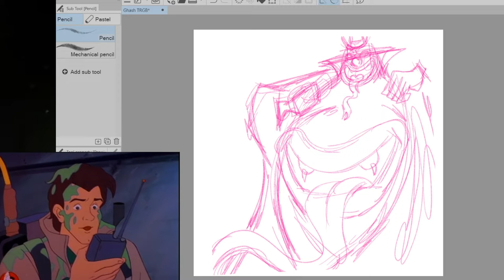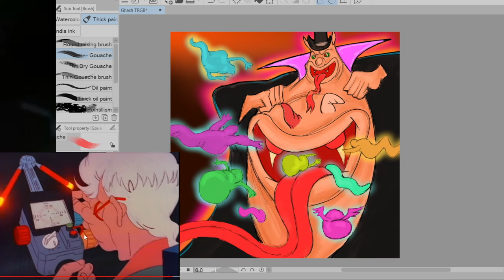The Real Ghostbusters Fan Art - Ghash Character Art | Slimer Come Home Episode Tribute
Adam Genesis Art brings you a retrospective illustration time lapse of one the radest cartoons from the mid 80s called the Real Ghostbusters cartoon. Clips are borrowed from episode Slimer come Home S1E4 premiered Oct.4, 1986! Video consist of the creation of a ghost character Ghash, a poltergeist that has the ability to increase his P.K.E. to roam freely. Happy Halloween

The Real Ghostbusters first Aired September 13, 1986 on ABC network.
The series follows the continuing adventures of the four Ghostbusters, their secretary Janine, their accountant Louis, and their mascot Slimer, as they chase and capture rogue spooks, specters, spirits and ghosts around New York City.

[GxQ=U]
Age of Caissa Chess Manga Project with Agadmator :

What is Age of Caissa?

Music in the Video:
Grunge by Aim to Head